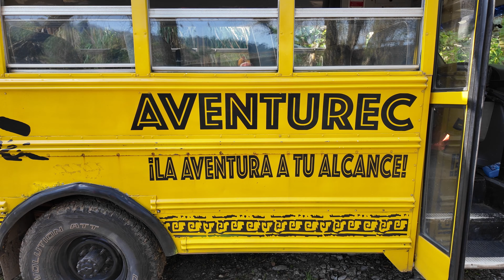Exploring Veracruz, Mexico by Van and Kayak| Southbound 28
Join me on an unforgettable journey as I drive my 4x4 Sprinter van from Alaska to Argentina, embarking on a thrilling southbound expedition along the Pan-American Highway. In this episode, we stop in Veracruz, Mexico, to explore dark, misty gorges and canyons. We paddle to the base of massive waterfalls and run raging rapids in whitewater kayaks and rafts.

While my van carried me most of the way here, it was my trusty kayak that took me on the ultimate adventure along the stunning whitewater rapids of Rio Alseseca and Río Filobobos. In this video, experience the adrenaline-pumping excitement of exploring the Rio Alseseca's classic Roadside Section and the breathtaking beauty of Río Filobobos. With Adventurec as our guide, we were treated to an exceptional adventure filled with local expertise, seamless shuttles, and delightful camping and local cuisine.

Don't miss out on this epic journey that blends the thrill of exploration with the serenity of nature, all set against the backdrop of the Pan-American landscape.

This journey is part of our Southbound series. Peter, Kathy, and their friend George (IG- @SharkboyG)  embark on the world's longest road trip – driving the Pan-American from Dead Horse/Prudhoe Bay, Alaska, to Ushuaia, Argentina, at the southern tip of South America. 🌎🚗

Embark on this exciting journey with us, and let the road trip vibes inspire your sense of adventure! 🌟🗺️